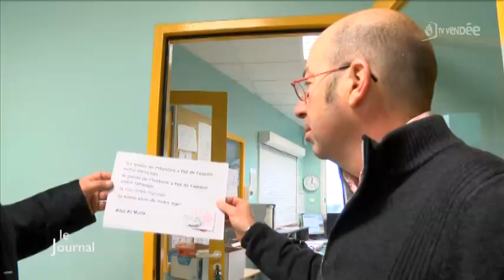Charlie Hebdo : Minute de recueillement dans les écoles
Sites webs/blogs, copiez cette vidéo avec le bouton "Intégrer" !
 Tous les établissements scolaires de France ont observé une minute de silence, exemple au Lycée Saint François d'Assise à La Roche-sur-Yon.